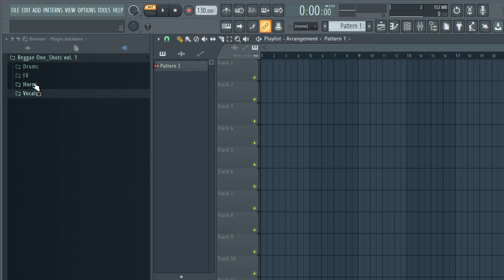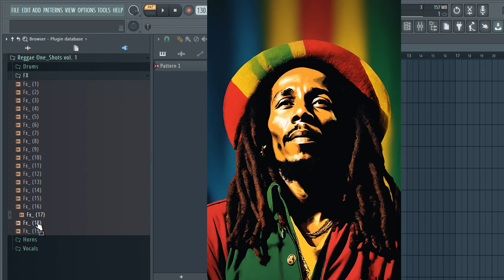FREE DOWNLOAD REGGAE DRUM KIT + REGGAE VOCAL SAMPLES [ reggae one shot kit ] vol:4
--IGNORE TAGS--
reggae one shots
reggae drum kit
reggae vocal sample
reggae vocal
reggae sample pack
reggae samples
reggae one shots 2023
reggae pack
reggae one shot kit
reggae libreria
libreria reggae
descargar libreria de reggae
descargar gratis libreria de reggae